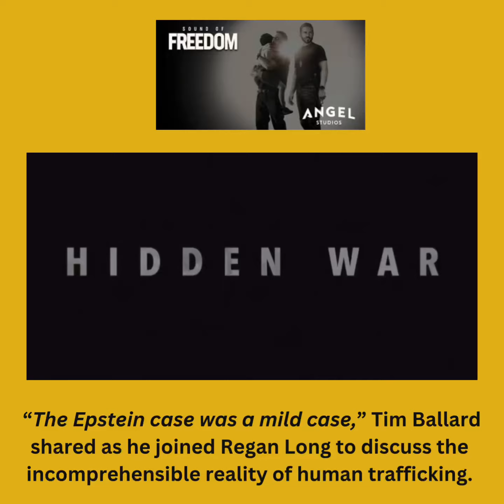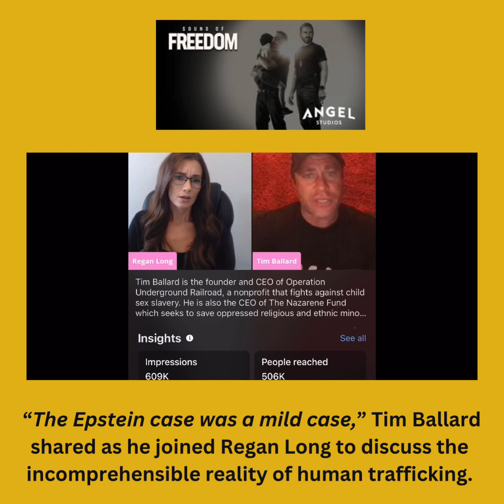Tim Ballard tells Regan Long that this horrifying case was MILD compared to what is happening.